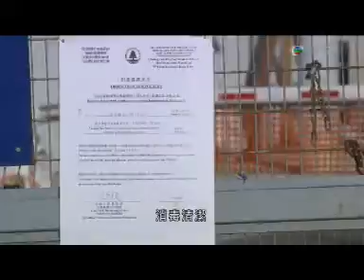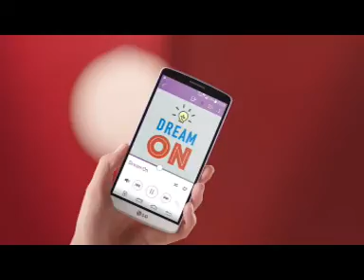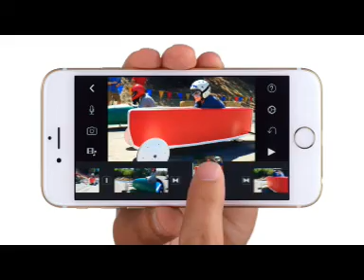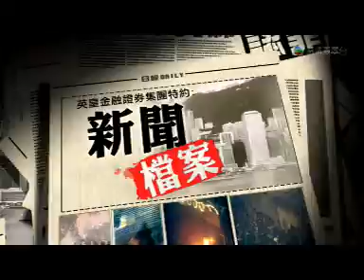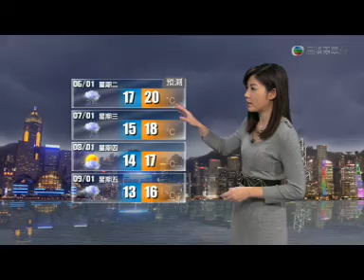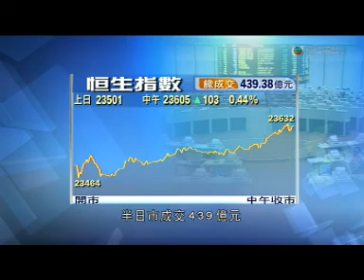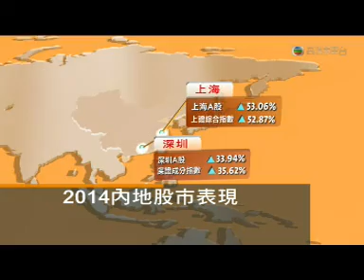2014年12月31日新聞